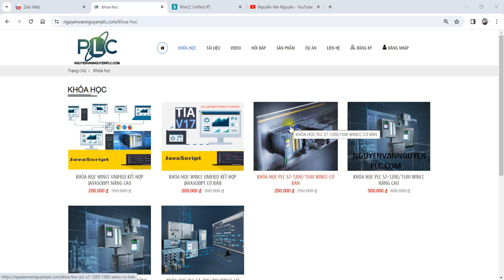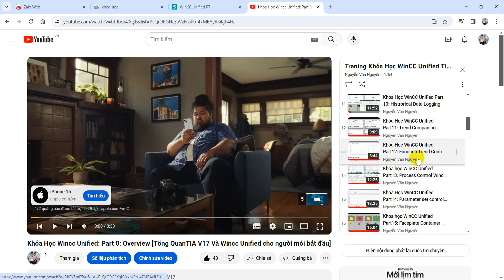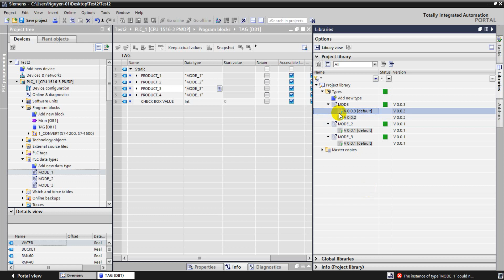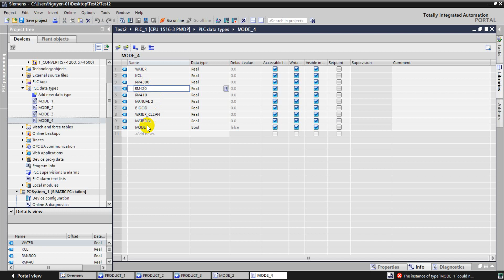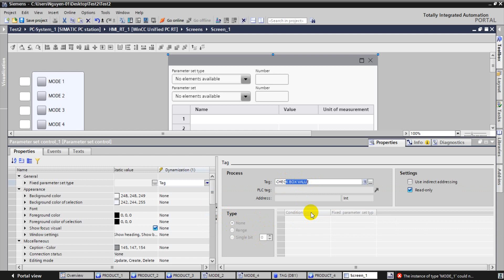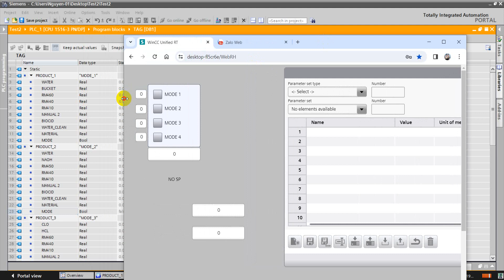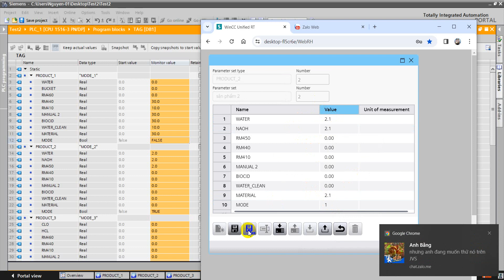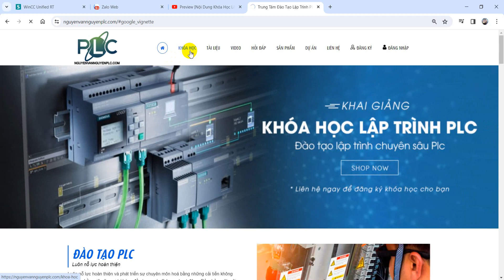Khóa Học WinCC Unified Part62: Parameter set control Wincc Unified Recipe [Parameter Set Type]